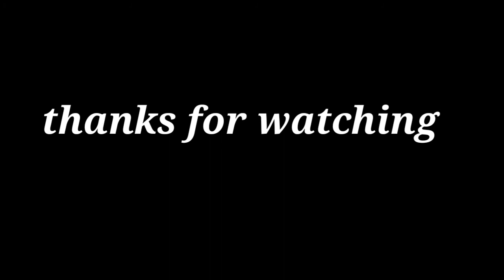Nitric Acid | Dr. Muhammad Abdullah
@Rowshon Nahar